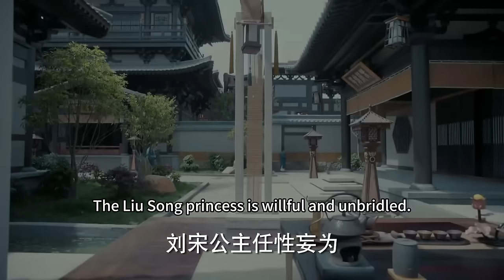【全集】太子強制先婚後愛，大婚之夜拋下公主寵幸趙露思，公主眼神亮了！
剧名（Drama Name):【凤囚凰】

🦚01 24岁儿子穿越来帮灰姑娘追高冷校草当老公!他跨越山海而来